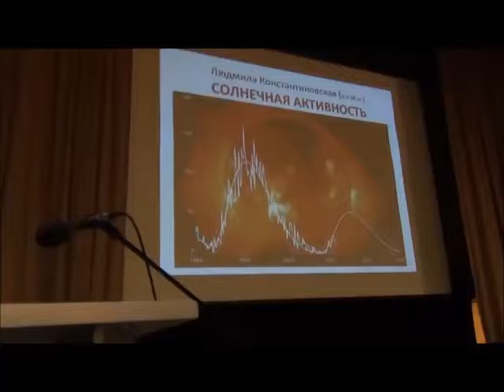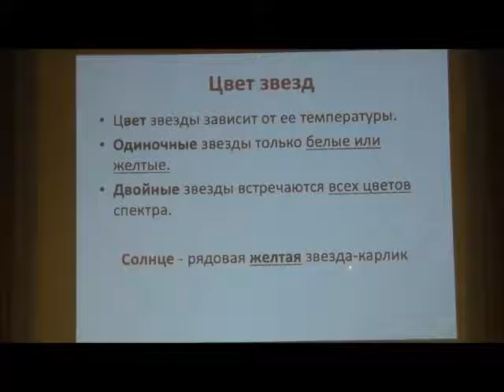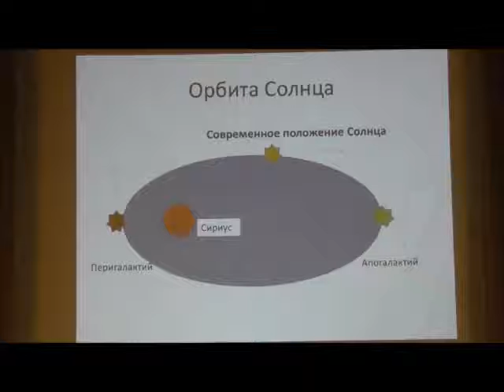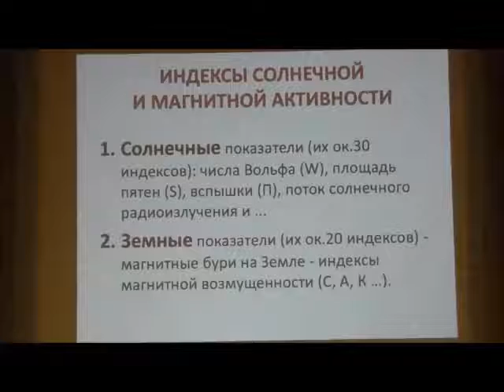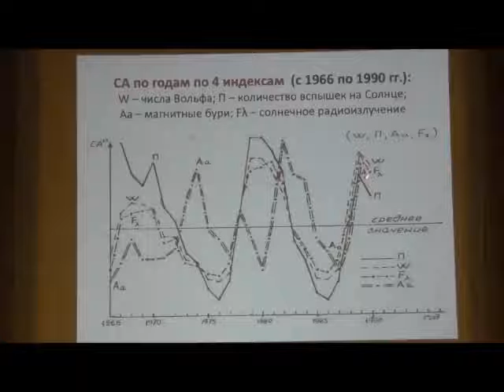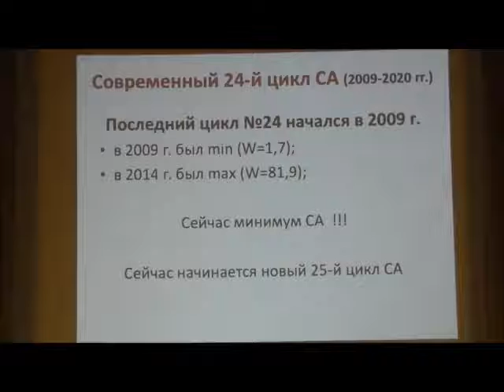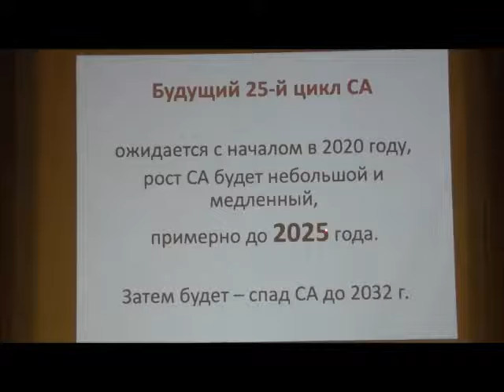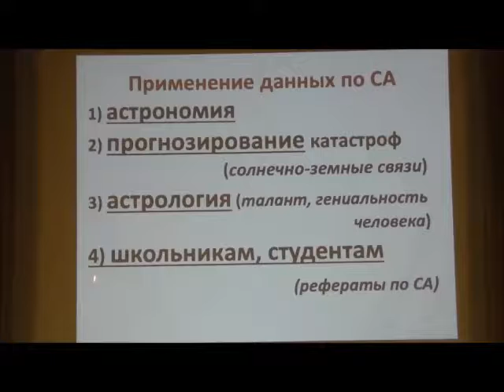(13) О нашем любимом Солнце: Константиновская Л.В., 53-ьи Зигелевские чтения